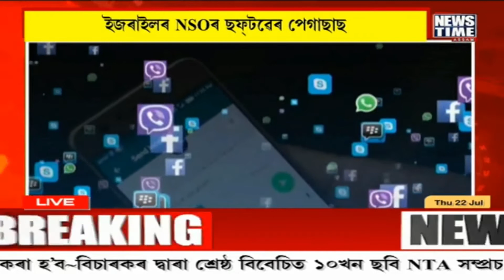Pegasus। পেগাছাছ কাণ্ডত তোলপাৰ দেশৰ ৰাজনীতি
পেগাছাছ কাণ্ডত তোলপাৰ দেশৰ ৰাজনীতি
সাঙোৰ খাইছে অসমৰ প্রভাৱশালী ব্যক্তিৰ নাম
কি এই পেগাছাছ?

The world of broadcast journalism is intense and competitive. In this prevailing clutter of news journalism we endeavour to bring in freshness to the industry as an honest, unbiased and fearless crusader. To maintain an edge over this aggressive industry we pledge to undertake scrupulous reporting of socio political, cultural and day to day activities of the people.